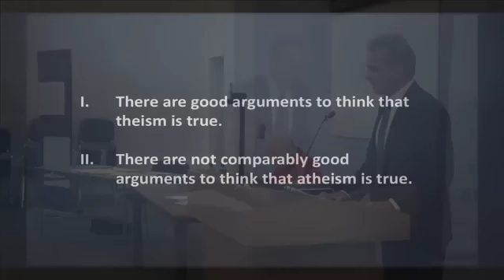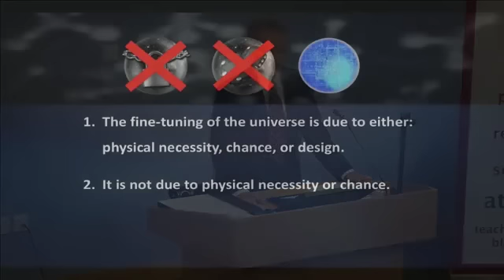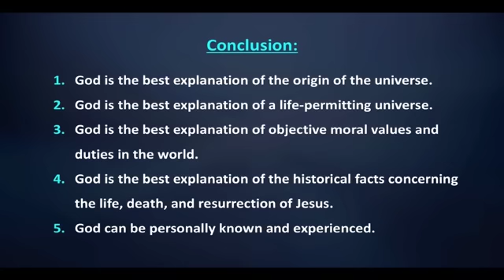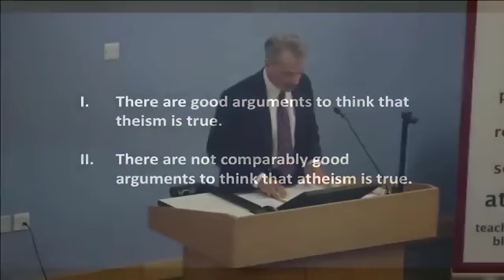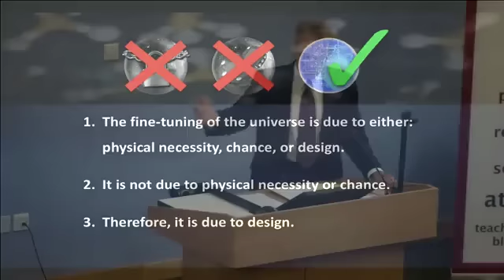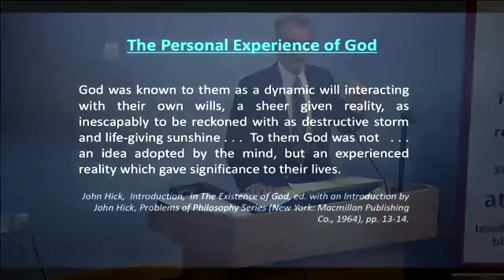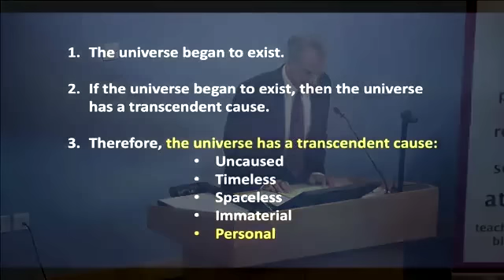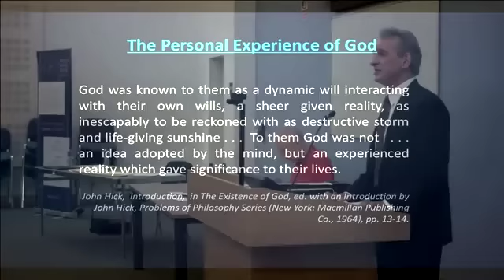William Lane Craig vs Michael Nugent | Does God Exist? - Ireland, March 2017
In March 2017 Dr. Craig traveled the island of Ireland on a speaking tour that included various debates, lectures, and meetings. On March 21st he debated Michael Nugent of Atheist Ireland. They presented their arguments at University College Cork on the topic, "Does God Exist?"  The debate was followed by a question and answer time which we invite you to watch in a separate video.

Special thanks to Christian Unions Ireland for their efforts in organizing the tour and to University College Cork for hosting this particular event.